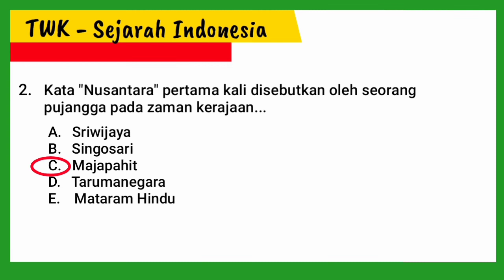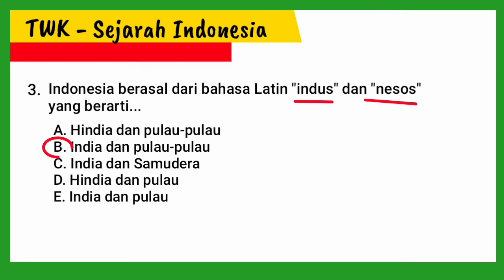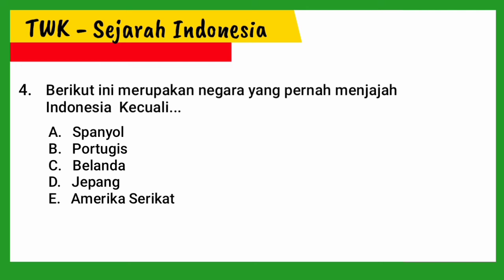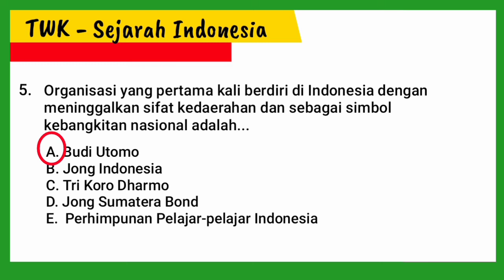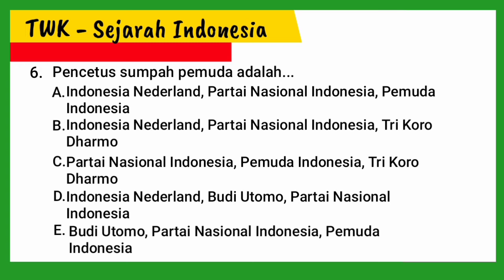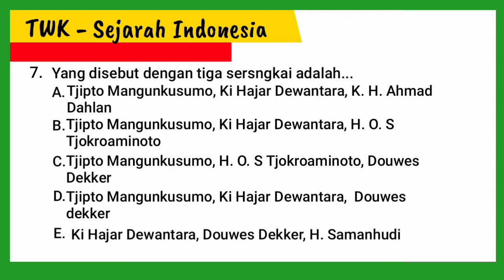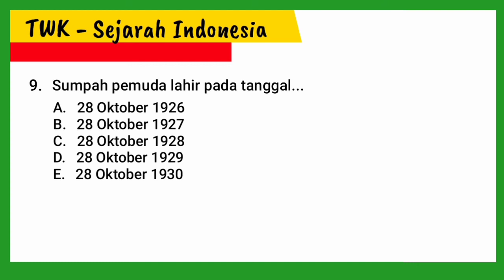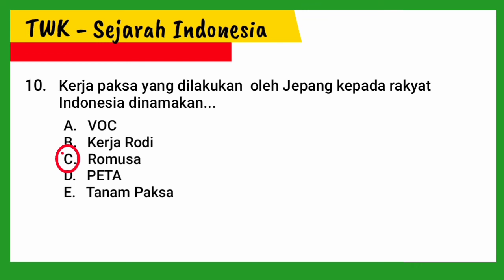Soal CPNS 2021 TWK sejarah Indonesia